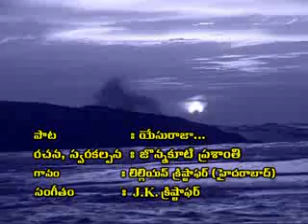CHRISTIAN TELUGU VIDEO SONGS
Yesu Raja  (Tharadhari Chupaga) MICHAEL VIDEOS